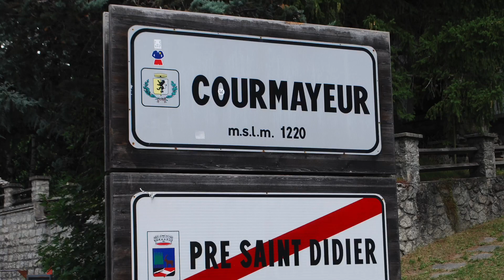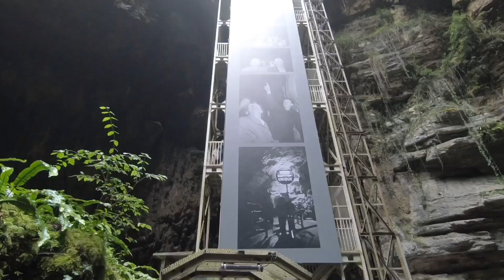The PADIRAC CAVES in Dordogne Valley by VW California Camper van.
We visit the Padirac Caves of the Dordogne Valley in France, Whilst away camping in our VW California Camper van. We had the chance to visit some amazing places in France, with 4 days in the Dordogne we visited the Fantastic Gouffre de Padirac.

The entrance chasm itself is 103 m (338 ft) deep, with a diameter of approximately 33 metres (108 ft). You descend 75 m via a lift or a staircase before entering into the cave system. The caves contains a subterranean river system that is partly negotiable by boat, and is regarded as one of the most extraordinary natural phenomena in France.

Join us as we explore the caves !

Please drop any questions in the comments below, it would be great to hear from you !

Campervan Journey will focus on Tips, Trips and our experiences from over 5 years of VW T5 Camper and T6 California Beach Ownership. From making the move from being a young family of tent campers with a car, to buying and converting our first VW T5 Kombi, selling the T5 and buying our latest T6 California Beach.

We'll share lots more of our experiences and trips that we have had along the way and how buying a VW Campervan was the best thing we have ever done ...!

New videos released every week !

Please leave comments or questions below, we would love to hear what you think of our content and keep an eye out for more coming soon from Campervan Journey !